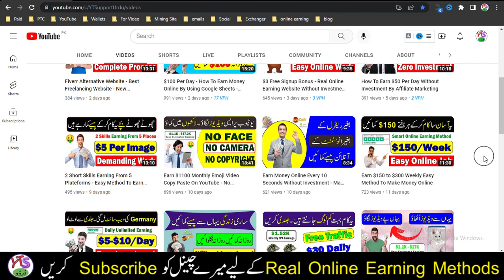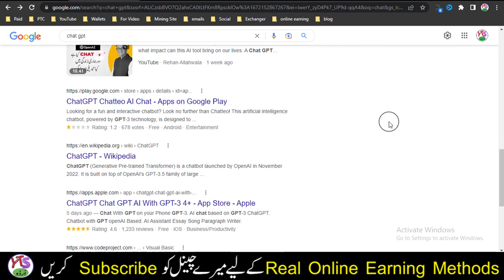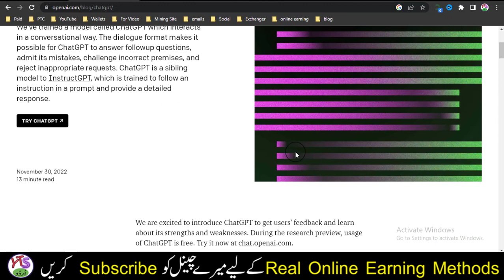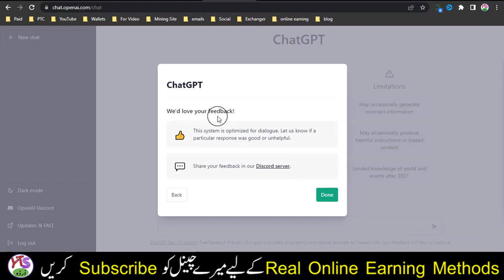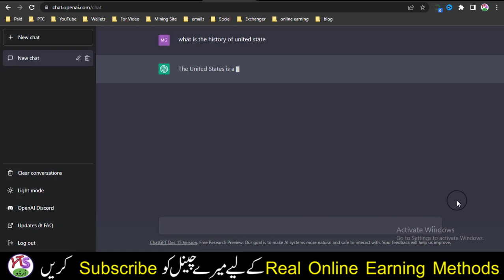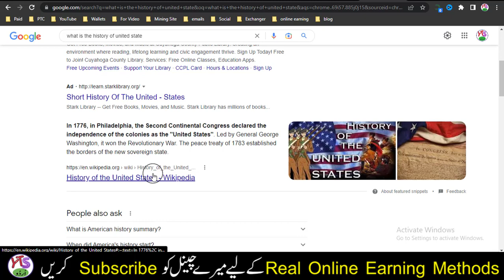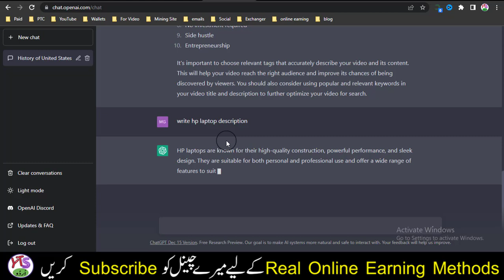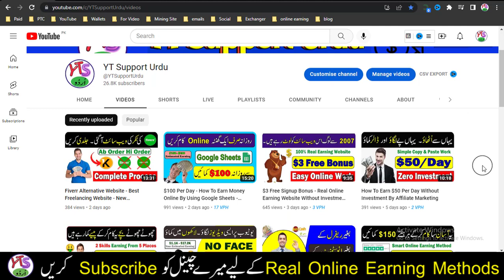Chat GPT Kiya Hai - Ghat GPT Se Paise Kaise Kamaye - Make Money With ChatGPT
AoA! today in video . Click on Link given below:
how to make money online with chatgpt
It's not clear what you are referring to when you mention "chatgpt." However, here are some general strategies for making money online:

Sell products or services: You can sell physical or digital products, or offer services such as consulting, coaching, or freelancing.

Create and sell online courses: If you have expertise in a particular topic, you can create and sell online courses teaching others what you know.

Sell stock photos or graphics: If you have a talent for photography or design, you can sell your work to individuals or businesses looking for stock photos or graphics.

Offer freelance services: There are many websites and platforms where you can offer your skills and services as a freelancer, such as Upwork, Fiverr, and Freelancer.com.

Remember to do thorough research and due diligence before investing time and resources into any online money-making venture, and be sure to follow any applicable laws and regulations in your area.